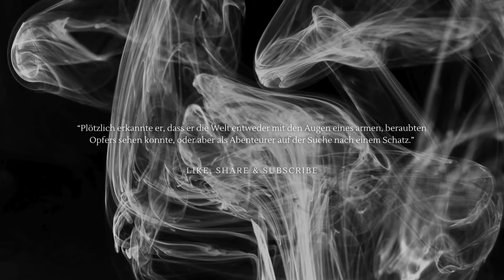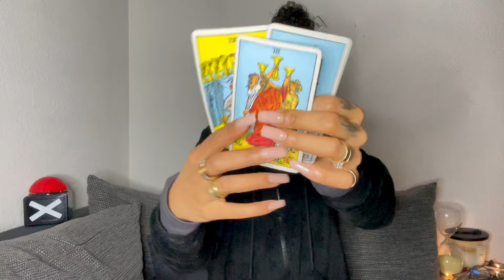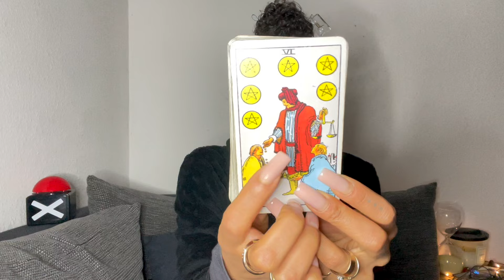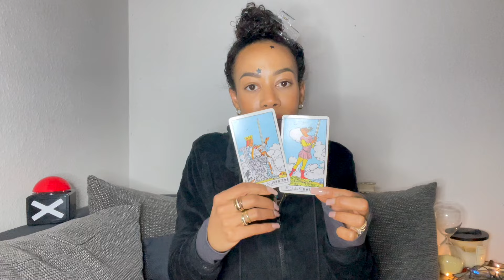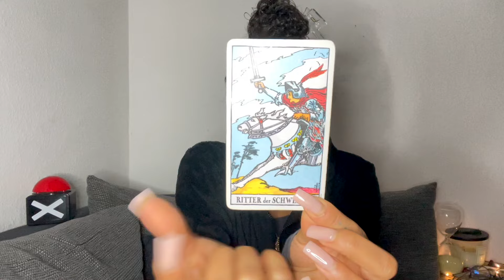222 PORTAL - HERR DES KARMAS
222 PORTAL - HERR DES KARMAS